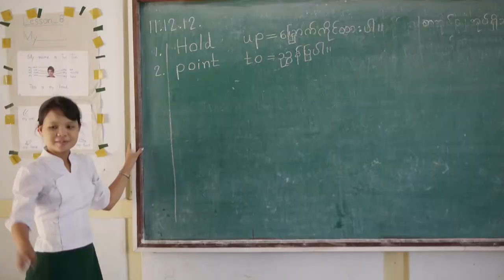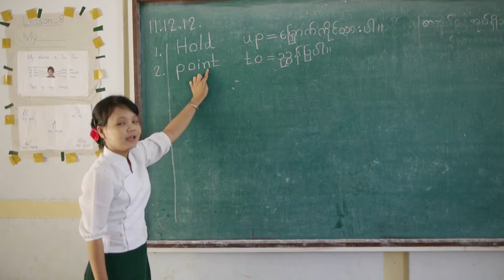Gemeinsam Bauen, gemeinsam Lernen: Ein neues Schulgebäude für das Township Htan Tabin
MYANMAR
Ein Projekt von der Reiner Meutsch Stiftung Fly & Help zusammen mit der Welthungerhilfe in Myanmar.
Produktion: Zebramotion / Roland Brockmann
Sprecher: Felix Mennen & Elena Stephan
Gedreht mit der Panasonic GH2, Leica 25mm, panasonic 14mm , pansonic 14-42mm